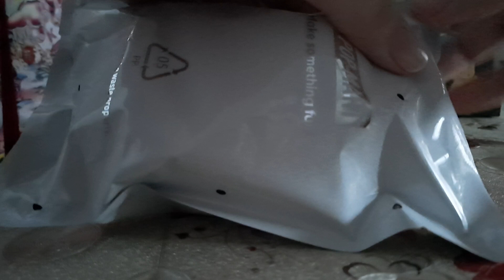Dimoo jurassic world blind box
Pop mart blind box. Too cute to not to buy.